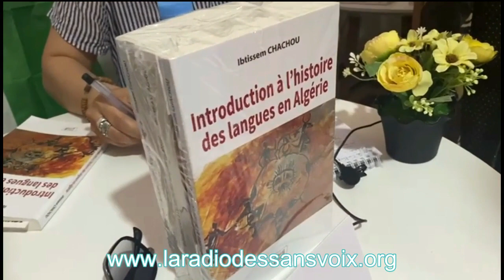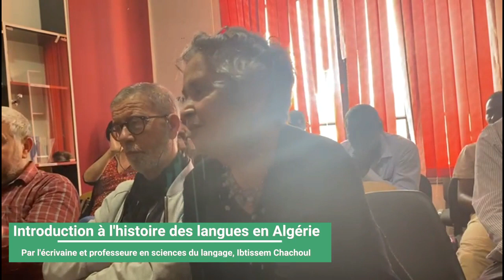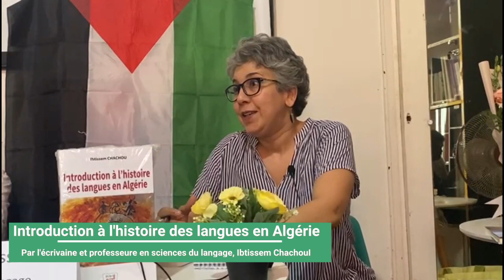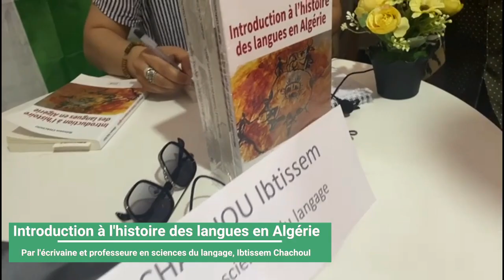« Introduction à l'histoire des langues en Algérie » : Par l'écrivaine Ibtissem Chachou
Quelques extraits du café littéraire organisé par le centre Cpmdh_Oran. Animé par l'écrivaine et professeure en sciences du langage, Ibtissem_Chachou suivi d'une vente dédicace de son livre
« Introduction à l'histoire des langues en Algérie ».